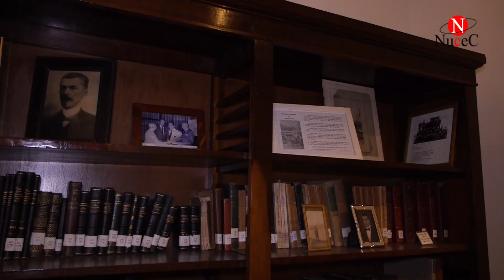III Sarau Literário Musical - Nucec - Clipe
Nucec / Pitágoras - Caeté - III Sarau Literário Musical - Versos e Valsas
Filmagem/Edição: Lucio Mario Silva